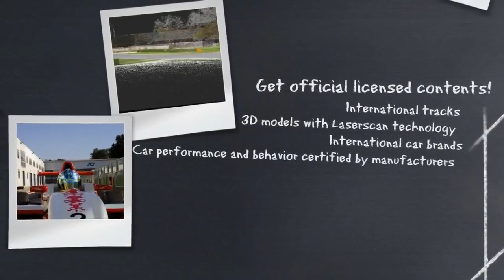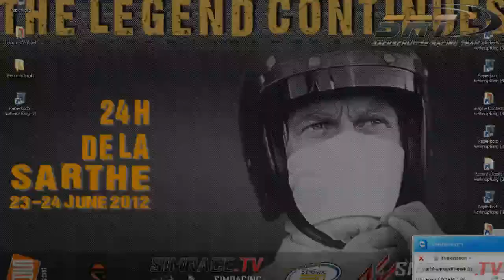Part 3 - ALMS Team Series - St.Petersburg 21:23 - 21:38